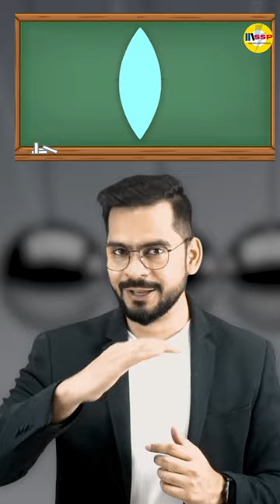Cutting of Lens Short Trick 🔥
Aur bhi physics Tricks ki video dekhne ke liye Playlist Check kre .

I hope you have enjoyed and learned more. We would love to get your feedback.